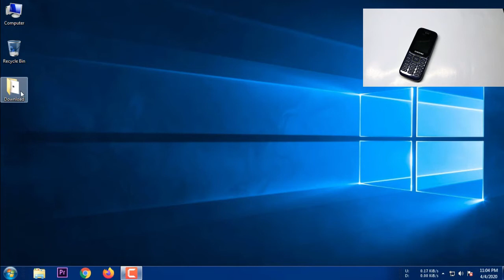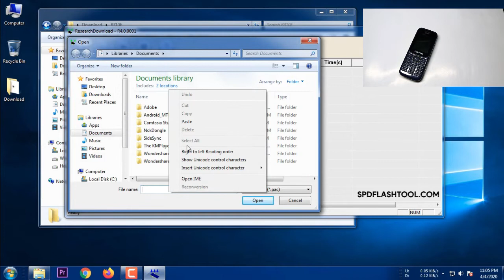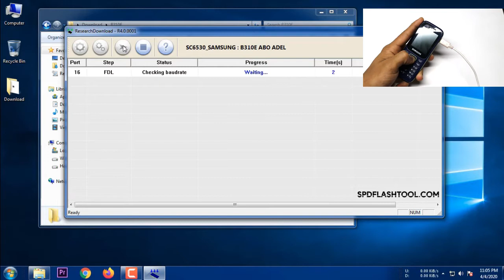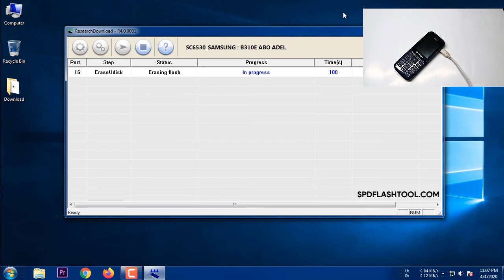Remove Phone Lock & Flash Samsung Guru Music 2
In this tutorial for how to unlock phone lock or Privacy lock & Flash SAMSUNG Guru Music 2 ( SM-B310E ).

Warning:
Your all the personal data on your phone will be erased !!
This tutorial will work on some Samsung Feature Phone.